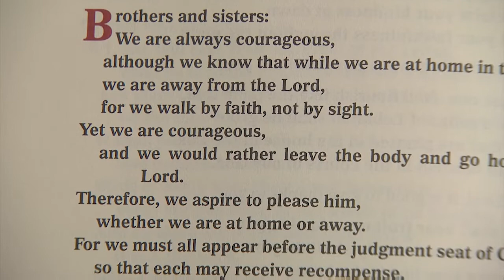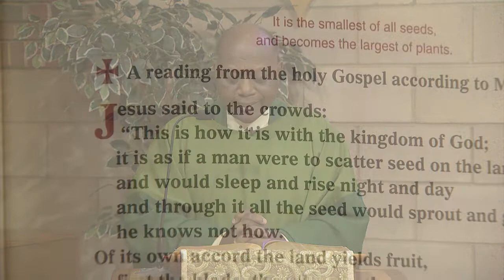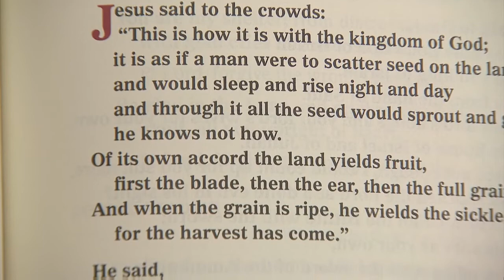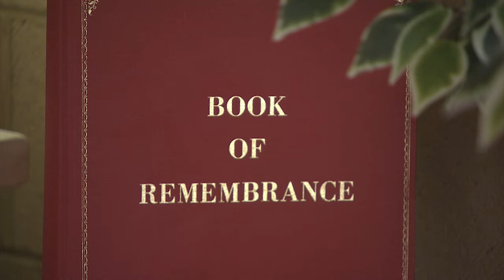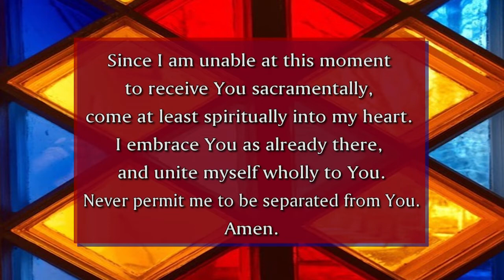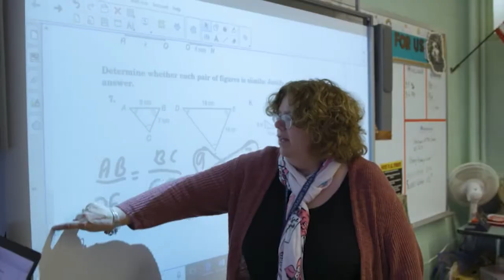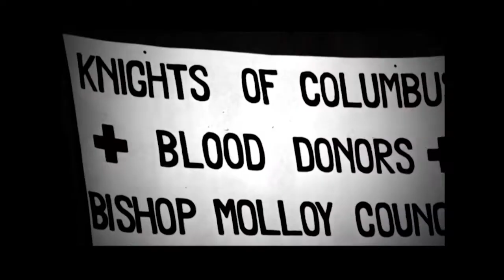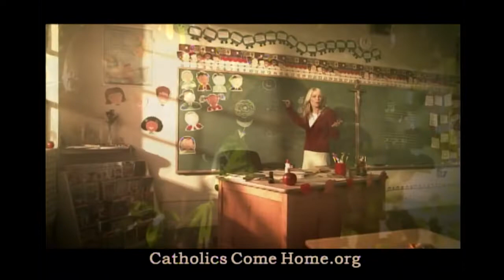Chalice of Salvation -- 06.13.21